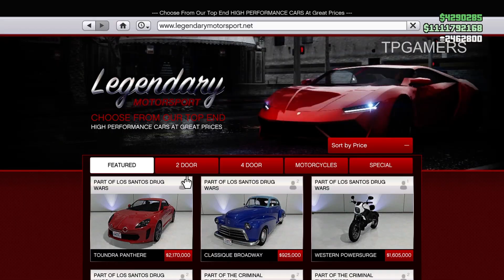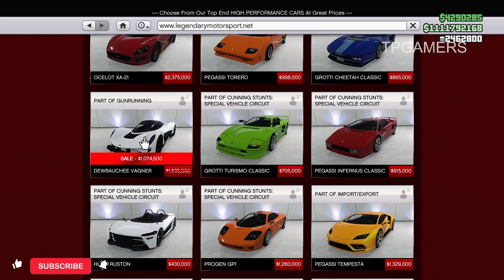GTA ONLINE | WEEKLY UPDATE | DOUBLE MONEY | NEW VEHICLE | DISCOUNTS.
Gta 5 weekly update 16th February 2023,
Gta double money this week,
Gta triple money this week,
Gta discounts this week,
Gta discounts today,
Gta double money today,
Gta triple money today,
gta 5 latest update,
gtaonlineweeklyupdate 16th February 2023,
gta 5 weekly update,
gta 5 online weekly update  16th February 2023,
16th February 2023 gta online weekly update,

gta online weekly update live,

gta v weekly update 16th February 2023,
16th February 2023 gta weekly updates,
Weekly updates gta 16th February 2023,
gta v online weekly update

gta v online double money this week

gta 5 double money and rp event weekend

gta v online double money and rp this week

gta 5 triple money this week

gta 5 triple money

triple money gta 5 online this week

Bunker, new bunker, solo guide, bunker selling missions, gtaonline bunker guide,
Gtaonline, Ps4, Sony interactions, ps4live, xboxlive, pcgaming, trusty-pore,tpgamers,

► PSN ID:-  Trusty-pore